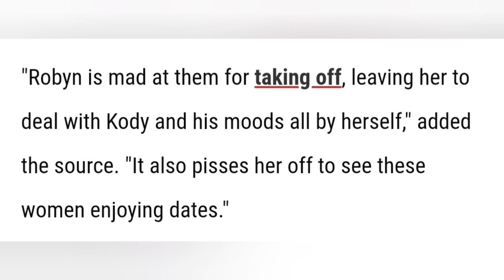SISTER WIVES Exclusive!! Robyn is MAD (allegedly) & SO MUCH MORE!!!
AMAZON WISHLIST...

Vlog Channel Channel (Southern Adventures)...